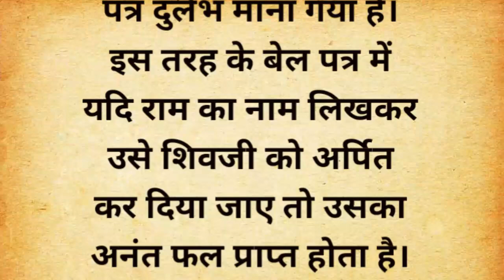Belpatra Ki Utpatti Kaise Hui Aur Iska kya Mahatv Hai | Adhyatmik batein | Dharmik Upay